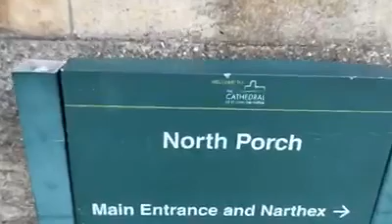Norwich cathedral in spectacular style Danny Sloggett Vision